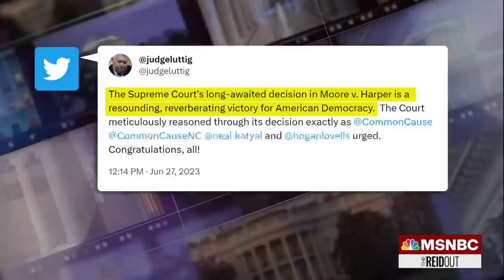Katyal: Supreme Court ruling ‘put nail in coffin' of 'independent state legislature theory'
The Supreme Court rejected the “independent state legislature” theory in "Moore v. Harper," a case about North Carolina's congressional map, on Tuesday in a 6 to 3 ruling. Retired federal judge Michael Luttig -- who told Mike Pence that he could not sway the election for Donald Trump -- called this case, "The most significant case in the history of our nation for American democracy." Judge Luttig served as co-counsel to Neal Katyal, who argued against the theory before the Court. Neal Katyal joins Joy Reid to discuss.